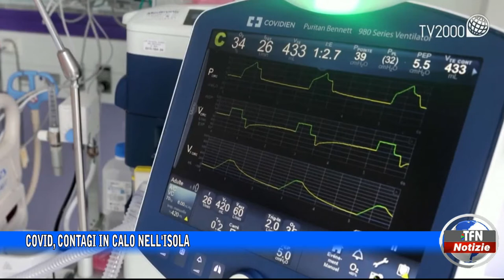Covid, contagi in calo nell'Isola